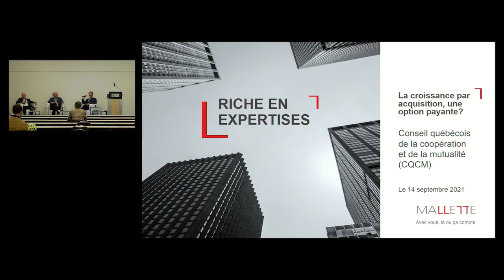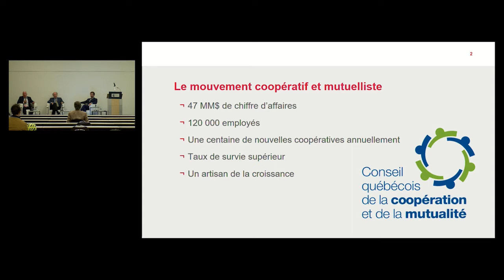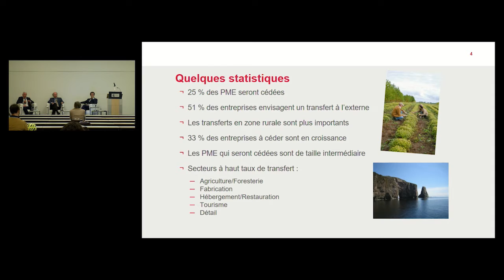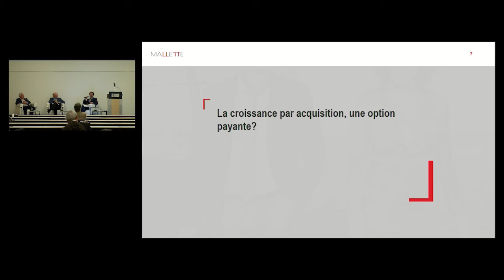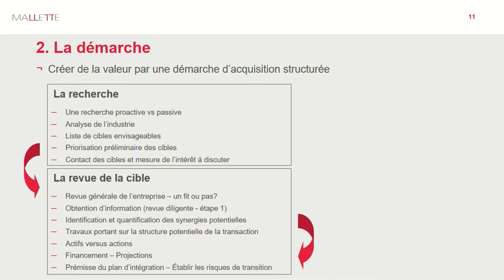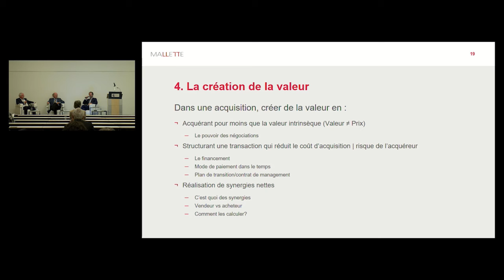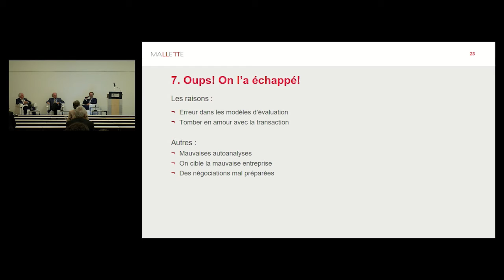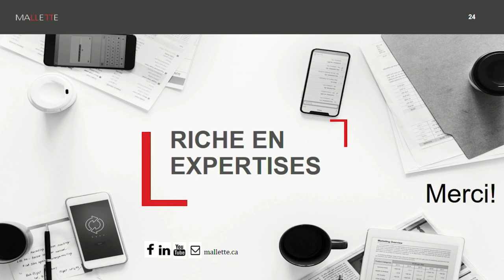RDV 2021 coopération + mutualité | Conférence acquisition d'entreprises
Revoyez cette conférence du RDV 2021 coopération + mutualité qui a eu lieu le 14 septembre 2021.

Alors que le nombre d'entrepreneurs qui cèdent leur entreprise est en forte croissance, le mouvement coopératif doit savoir saisir les opportunités qui se présentent afin d'accélérer son développement et consolider son positionnement stratégique. Quel est le portrait du marché, comment mettre en oeuvre un plan stratégique d'acquisition d'entreprise, quels en sont les défis et les obstacles. Voilà des questions qui seront abordées par Pascal Moffet, CPA, CA, EEE, et Alain Fortier, associés chez Mallette, auprès d'un panel de dirigeants qui ont vécu une telle démarche.

Animé par :
Alain Fortier, associé en certification chez Mallette
Pascal Moffet, associé en certification chez Mallette

Conférenciers :
- Alain Leclerc, directeur général de la Fédération des coopératives funéraires du Québec